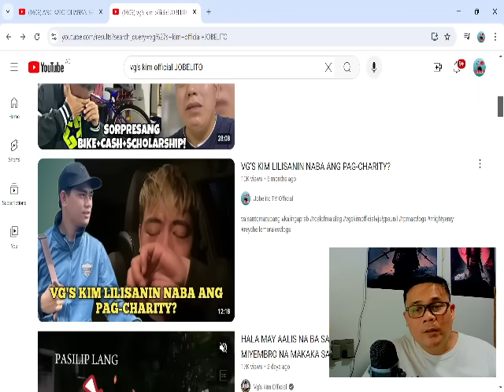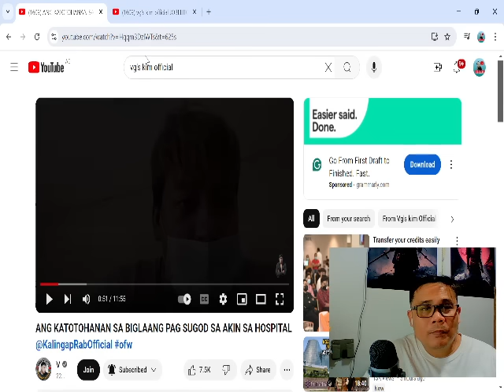VG'S KIM TINANGKANG WAKASAN ANG BUHAY. ANO ANG DAHILAN?